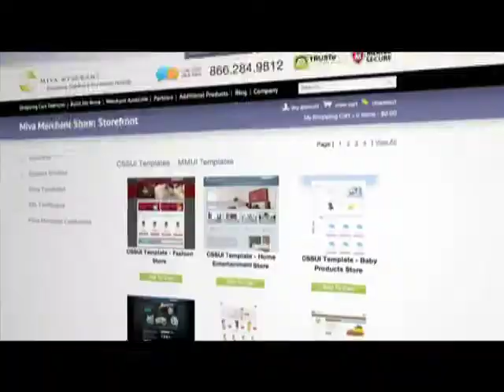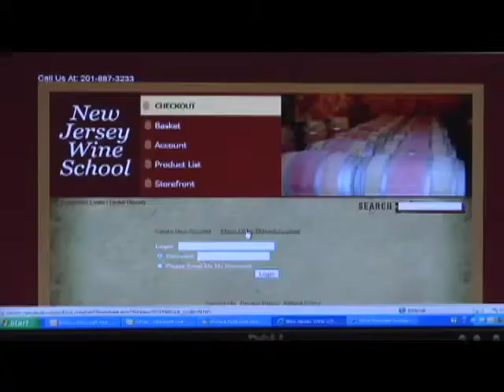Take your business from 9-5 to 24x7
One-stop-shopping to take your business from being "open 9-5" to "open 24/7"!